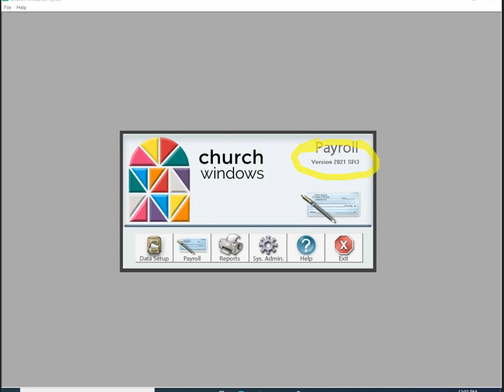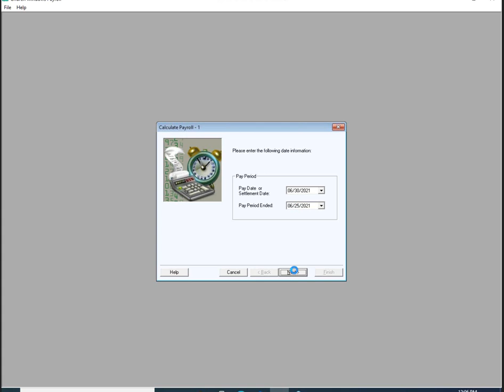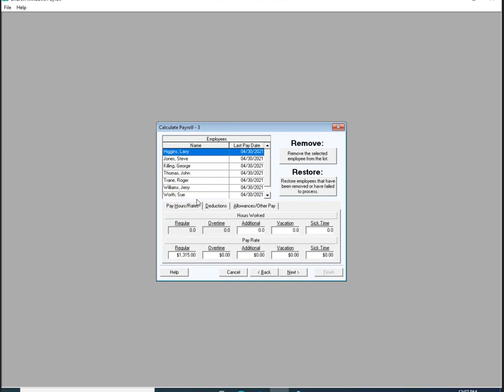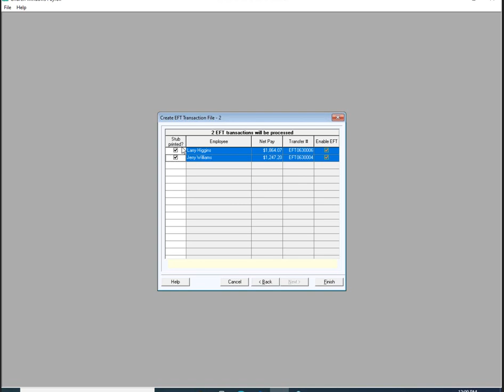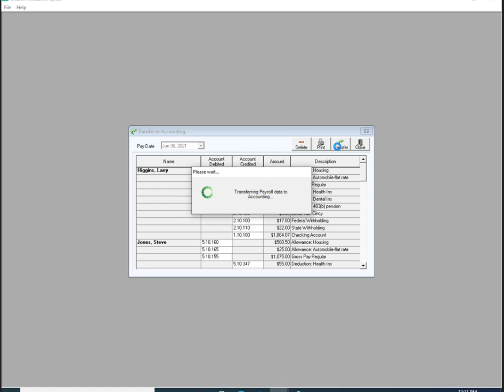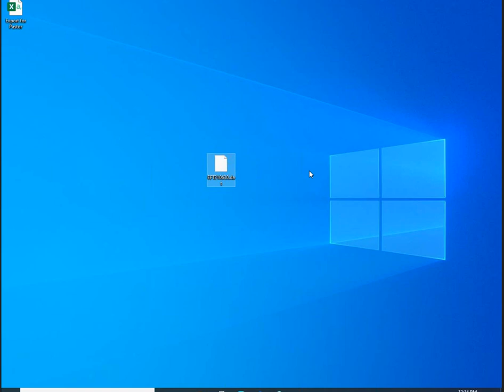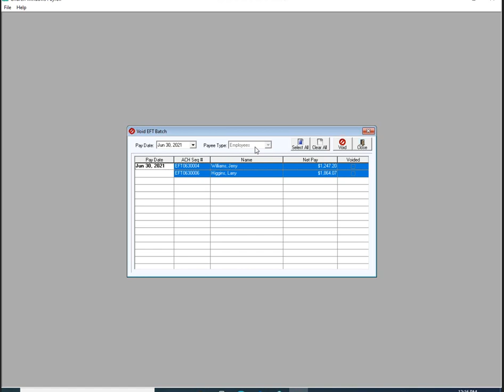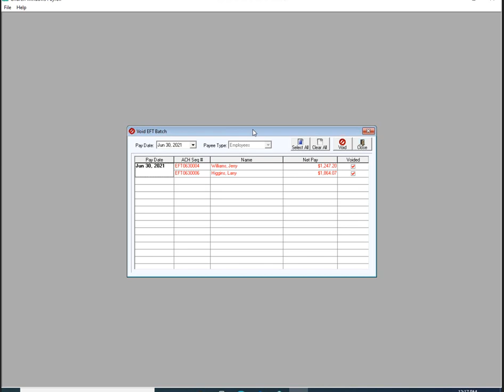Church Windows Payroll: Paying By Direct Deposit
Create EFT Transaction File, Copy the EFT File, and Void EFT Pays.  Presented on 06/30/2021.